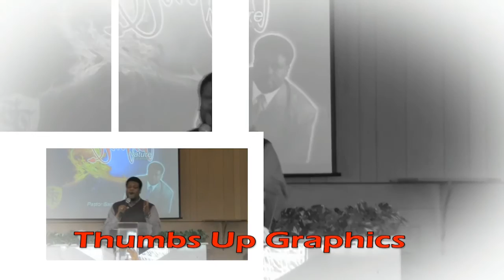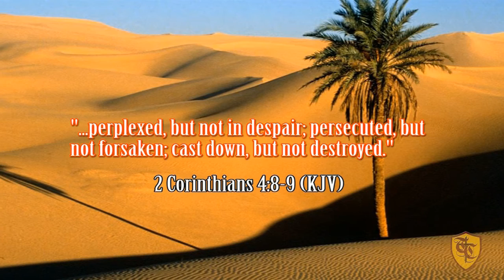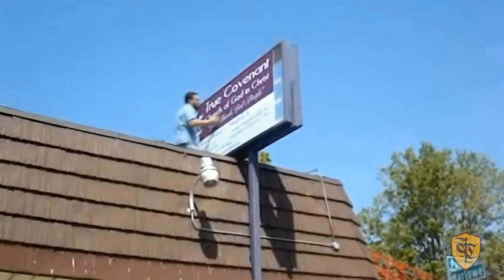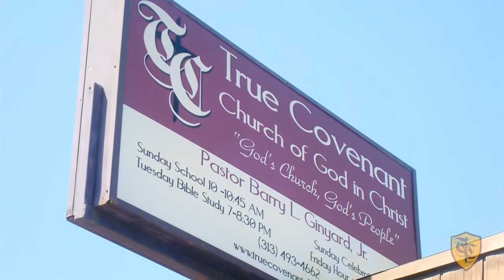Historical Perspective Pt. 2.mp4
Last week we saw how God spoke, confirmed, and established True Covenant Church. However, as is often the case in our spiritual walk, we must be taught to both walk and live by faith.  And now our Historical Perspective Part 2.